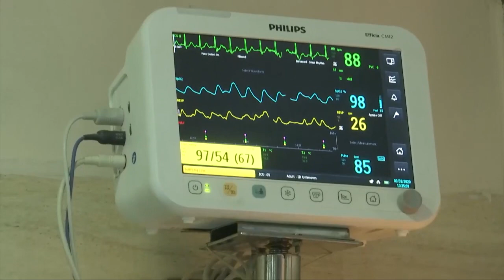তোমার কষ্টের সীমানায় ||Motivational Songs for ALL MEDICAL Person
শিরোনাম - তোমার কষ্টের সীমানায়

তোমার কষ্টের সিমানায়
কথা -তুষার আবদুল্লাহ
কণ্ঠ - ফিদেল নাঈম
সম্পাদনা - মাজেদুল ইসলাম

করোনায় তারুণ্য পরিবেশনা

স্পর্শে তুমি .

Aim of doctors  tv is to give basic knowledge of a disease, cause and prevention.  And to make people aware.